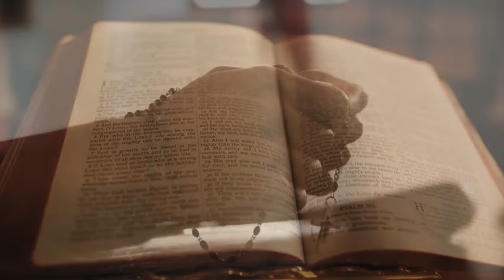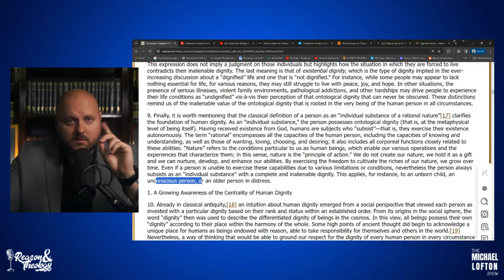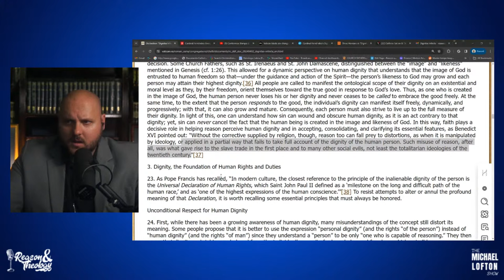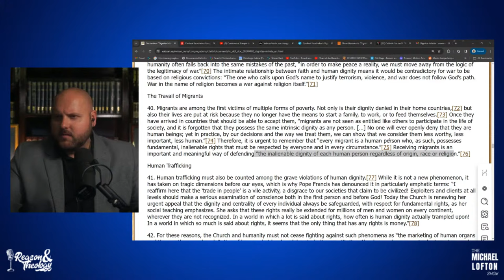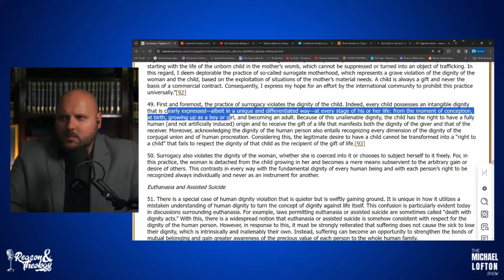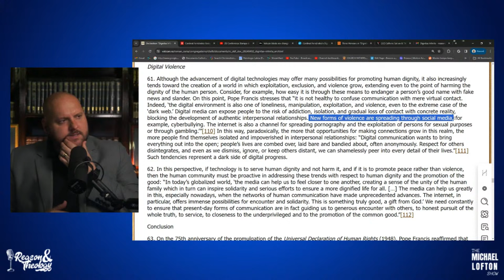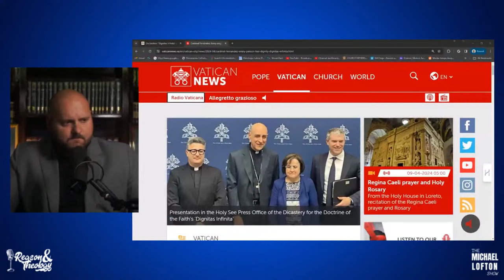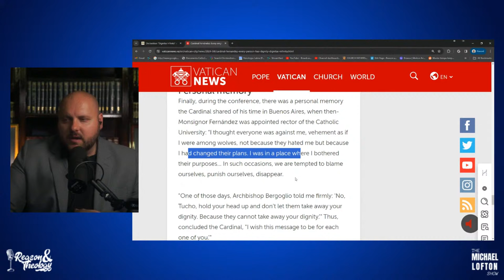Understanding The Vatican's Dignitas Infinita: Unpacking The Human Dignity Document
Michael Lofton covers the new document from the Vatican Dignitas Infinita about human dignity. It covers topics like abortion, surrogacy, transgenderism, sex surgeries, euthanasia and much more! He also covers the press release by Cardinal Fernandez given upon release of the document.